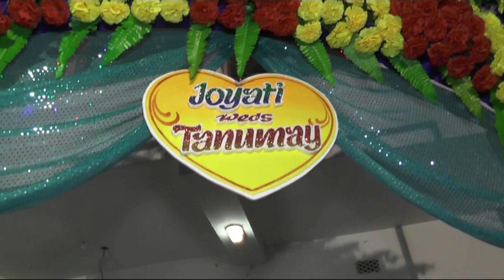Joyati Weds Tanumay | Bengali Wedding Ceremoney